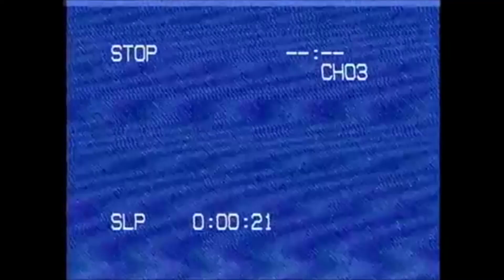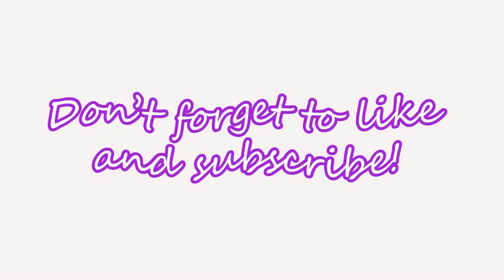TRUTH OR DRINK WITH MY COLLEGE BEST FRIEND!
Spilling the tea about my life or taking shots of wine instead...

Jess's Instagram: @Jessicaa_Orlandoo